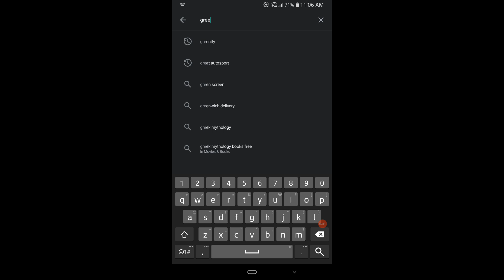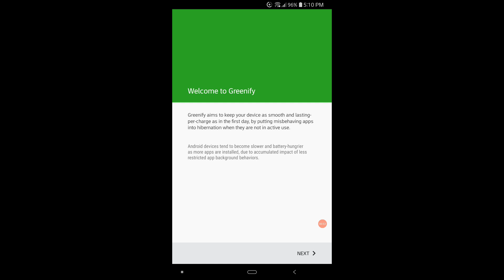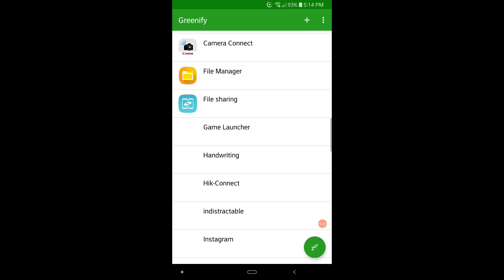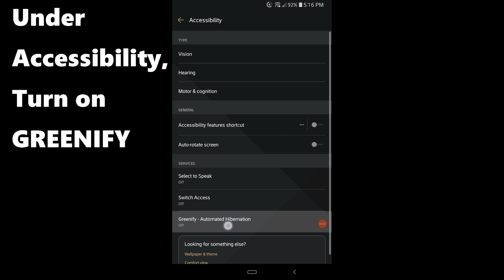Paano Gamitin si GREENIFY | Iwas LAG sa Online Games Dito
Para to sa mga nagtatanong kung paano gamitin si Greenify kahit napakadali naman na gamitin ang app na ito. heheh